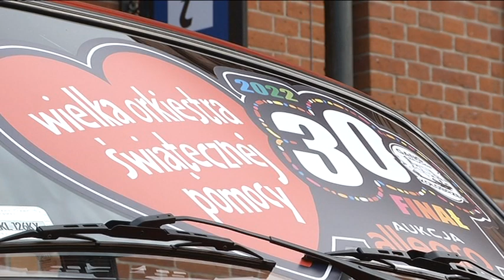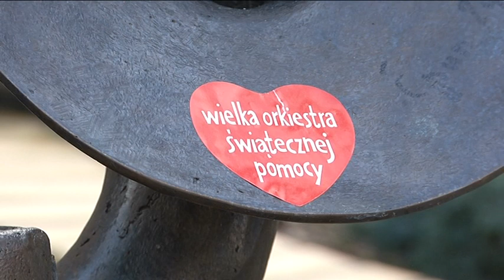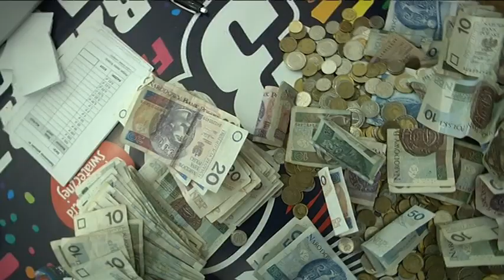30. FINAŁ WOŚP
Wczoraj graliśmy po raz 30, tym razem pod hasłem „Przejrzyj na oczy”. Nawet silny wiatr nie był w stanie przeszkodzić w finale Wielkiej Orkiestry Świątecznej Pomocy.